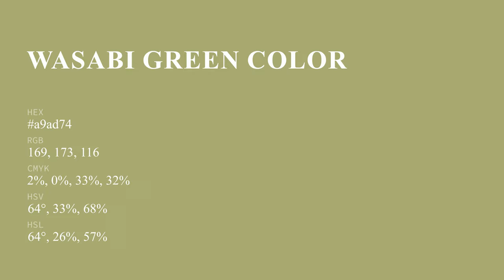Wasabi Green color a9ad74 hex color - Green color - Cool color a9ad74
What color is Wasabi Green ? a9ad74 hex color - Green color - Cool color a9ad74

Hex a9ad74 Color Code is also known as Wasabi Green color.

Hex a9ad74 Color code in RGB color code model is created after adding 66.27% red color, 67.84% green color and 45.49% blue color.
Hex a9ad74 Color code in CMYK color (process color) code model is generated after subtraction of 2% cyan, 0% magenta, 32% yellow and 32% black.